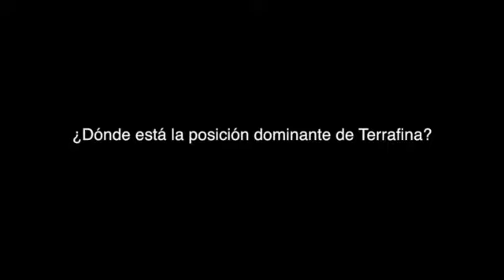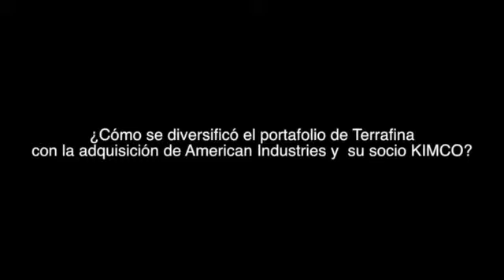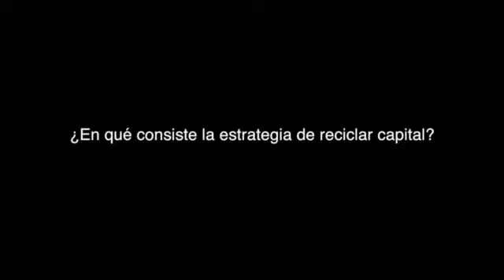Entrevista Terrafina: Estrategias de posicionamiento, diversificación y reciclar capital.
Entrevista a Alberto Chretin, director general de Terrafina.